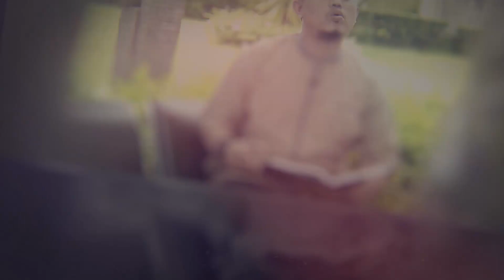Inilah amalan - amalan di hari jum'at dan keutamaannya - Ustadz Abu Nabil